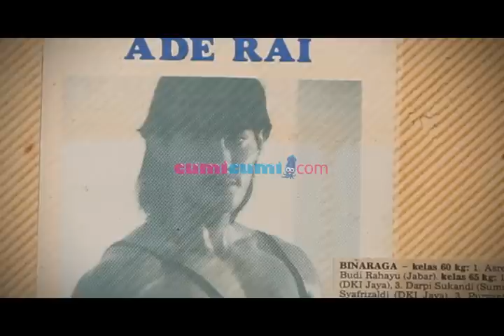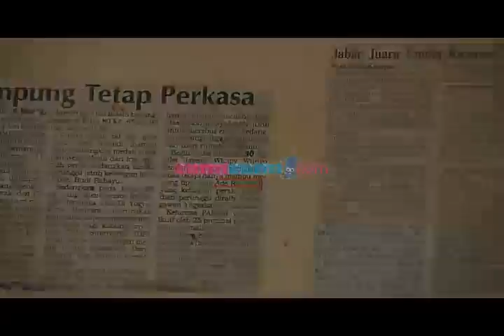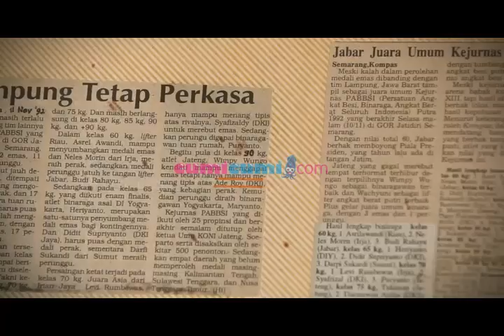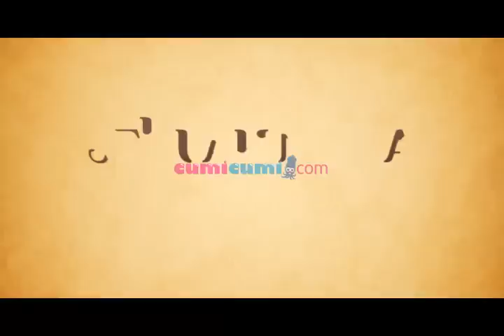SNSC - Ade Rai - Seg 2